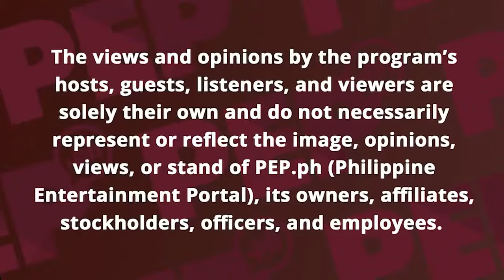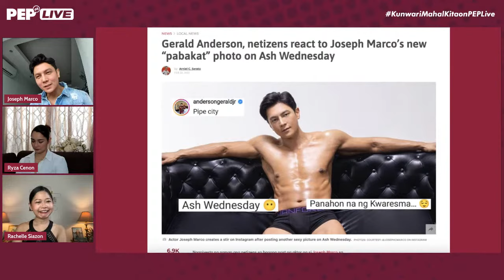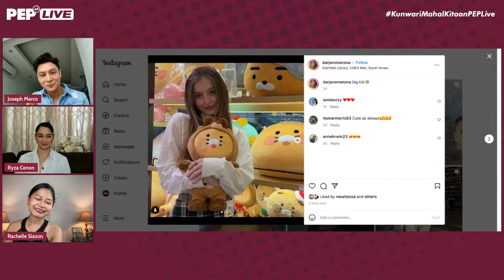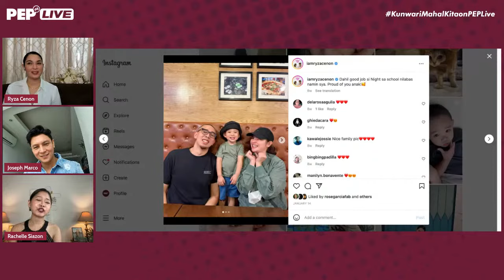WATCH: Ryza Cenon and Joseph Marco on PEP Live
Ryza Cenon and Joseph Marco are on PEP Live for their movie Kunwari Mahal Kita now playing in cinemas.

Chikahin natin ang lead stars ng pelikulang ito. Sali na sa interview, post na ng comment at lapag na rin ng gifts!

Host: Rachelle Siazon
Live Stream Producer: Rommel Llanes